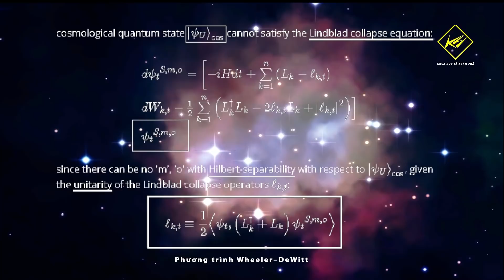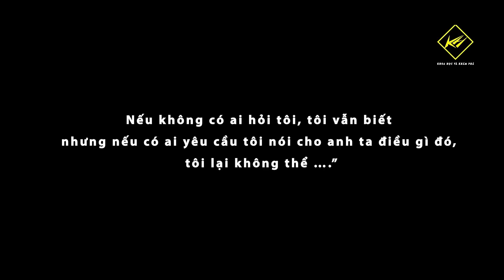Sự tồn tại của Thời gian: Bí ẩn vĩ đại nhất của Vũ trụ | Khoa học vũ trụ - Khoa học và Khám phá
Sự tồn tại của thời gian: Một trong những bí ẩn vĩ đại nhất của vũ trụ!
Chắc hẳn ai trong chúng ta đều đã tự đặt ra câu hỏi rằng, liệu thời gian có thực sự tồn tại. Và chính Sự tồn tại của thời gian là Một trong những bí ẩn vĩ đại nhất của vũ trụ. Các nhà tư tưởng, nhà triết học, nhà khoa học và cả chúng ta, những người bình thường, cũng từng suy xét đến sự tồn tại của nó từ rất lâu. Vậy chính xác thì thời gian là gì?

* Ds:
00:00 Sự tồn tại của thời gian: Một trong những bí ẩn vĩ đại nhất của vũ trụ
04:46 Bí ẩn mặt trăng to nhất của Hệ Mặt trời
06:30 Sự thật chết chóc về tín hiệu ánh sáng từ không gian Trái đất bắt được
08:14 Bí ẩn hành tinh sở hữu Mặt trăng có thể có sự sống